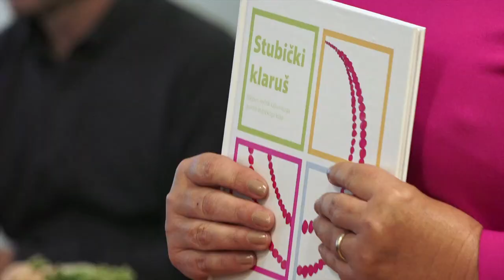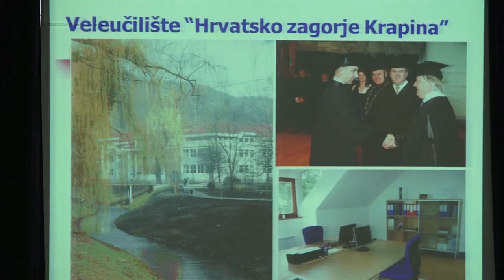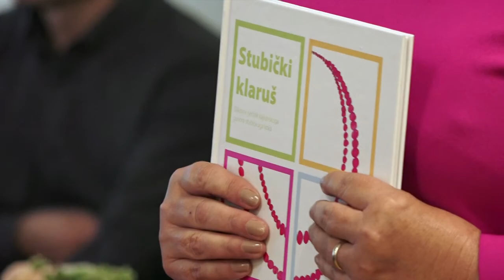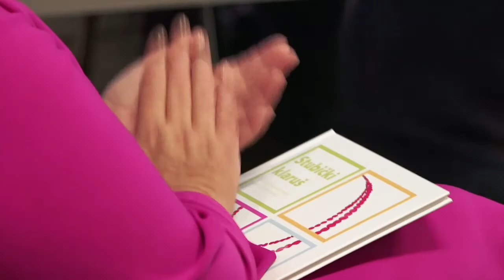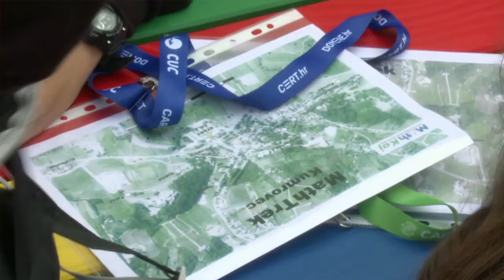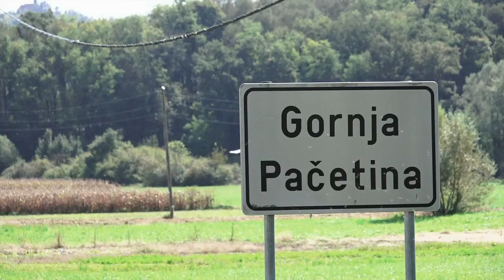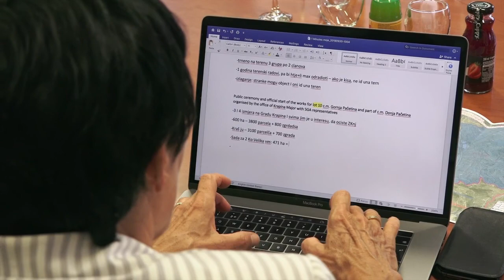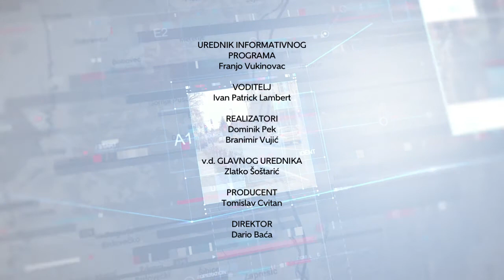Televizija Zapad - Zagorska kronika 04.10.2019.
Tjedni pregled vijesti iz Zagorja